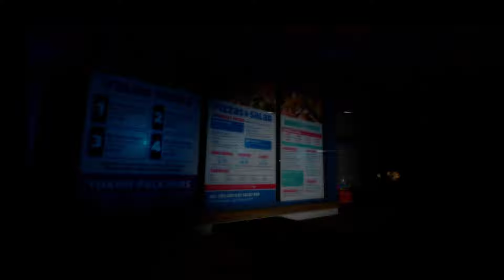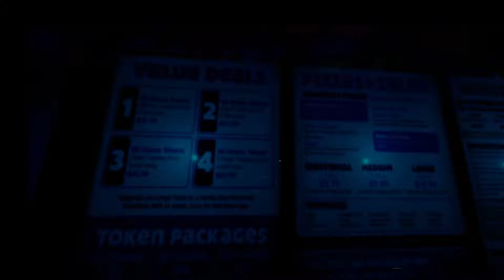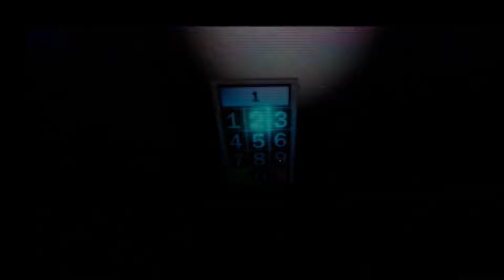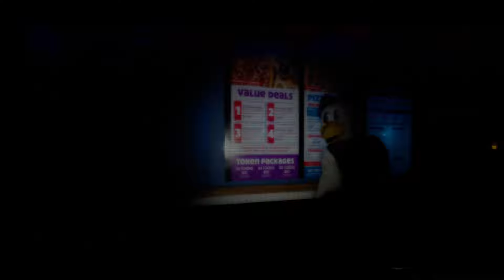Night Shift at Chuck E. Cheese 2 Roblox horror game (EARLY ACCESS)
Work the nightshift at Chuck E. Cheese. Search for keys and clues to progress through the building.

[Very early access. Expect more soon.]